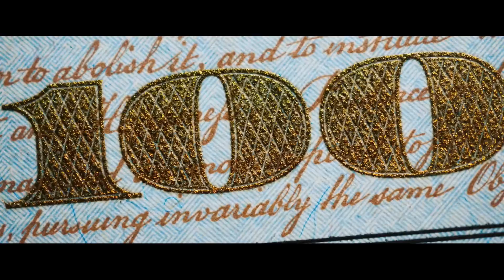Ninho - Roulette Russe (ft. Maes, Werenoi)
📹 Clip non-officiel

Mashup & Remix Par : Nesyu

Prod : Nesyu Beats

Disponible Bientôt Sur Spotify & Soundcloud 🔽🔽

● Nesyu Beats : 🔽 🔽

Acapella 🎙 : (Werenoi ft. Ninho - 3 singes) & (Maes - Opaque)